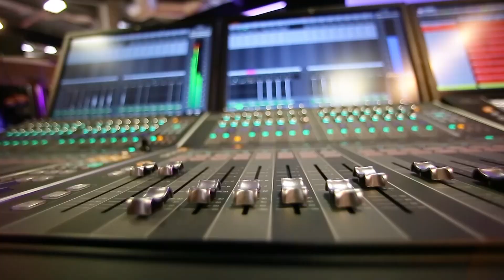Pdmovie Air 2S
Liens

Matos
► Trépied secondwave model 13
► Camera 5D mark3
► 14mm 2.8 24/70 70/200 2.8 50/1.2
► Micro HOLLYLAND Lark 150
► Lumière led rgb F7 2 Pockelite
► Carte mémoire Integral memory
► Trépied Second Wave - Model 13
► moniteur Blackmagic assist
► Nitze cage